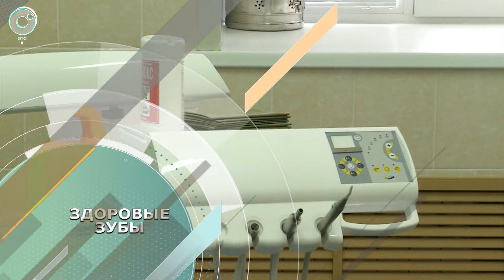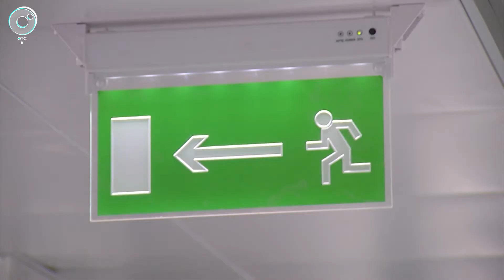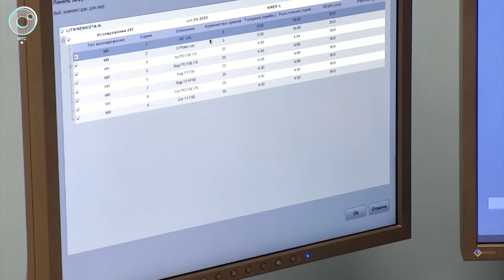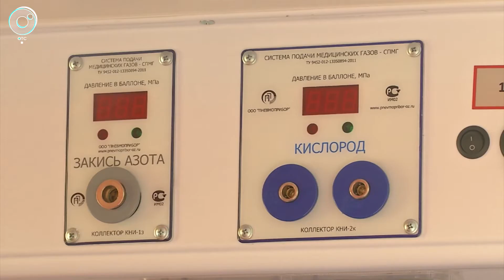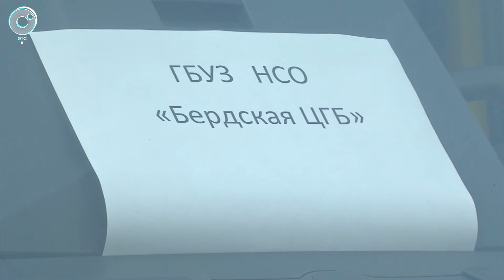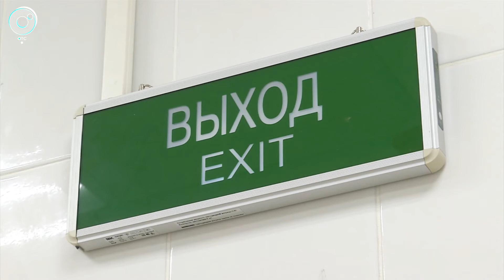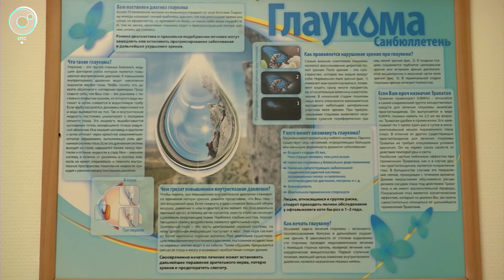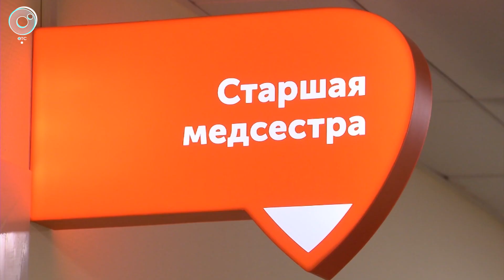PRO здоровье с Натальей Цопиной: 02 августа 2020